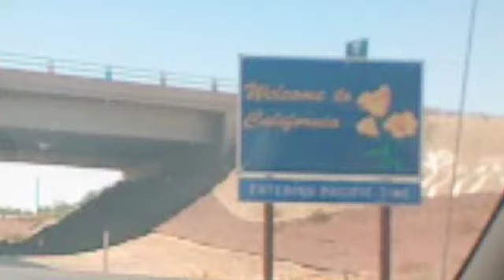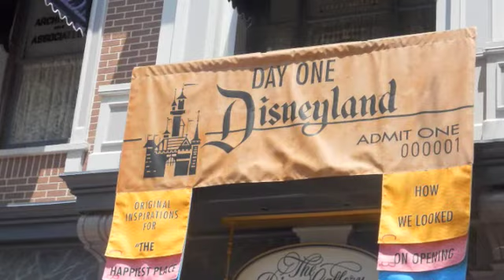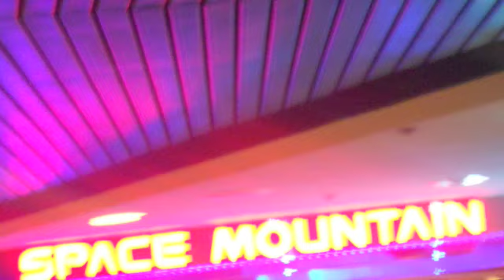California Trip 2010! (:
I went to California. (:
It was fun! (: